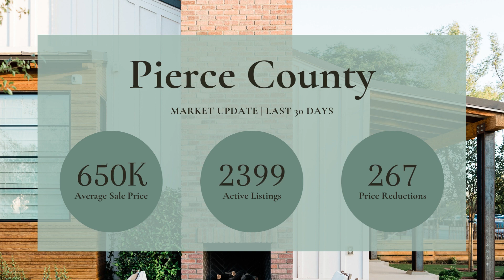Market Report for May 2023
Thurston County, Pierce County, and Mason County Market Update.